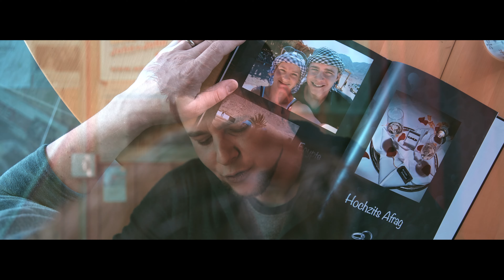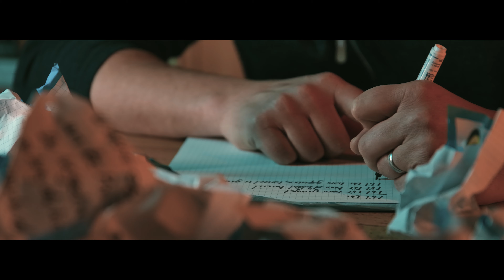VolXRoX - Mit Dir (Official Video)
Das offizielle Musikvideo zu MIT DIR - eine wundervolle Piano-Ballade, gepaart mit orchestralen Klängen und einem gefühlsintensiven Text. Der nächste Hochzeits-Evergreen!

Per SMS igroove mitgvr an die Zielnummer 9000

MIT DIR

Mit dir hani gruhiget
Mit dir hani d’Wäut bereist
Mit dir hani gspunne, tanzet u gsunge u üsi Zuekunft ufgleist
Mit dir hani planet
Mit dir hani Luftschlösser bout
Mit dir hani glitte, grännet u zwiiflet u vertrout

U niemer, nei niemer cha üs das nä
Um ke Priis i mim Läbe würdis wider häre gä

I bruuche nid viu zum glücklech sii
Du luegsch mi ah, u du fahrsch mer geng no ii
Solang du bi mir bisch, u mir seisch i liebe di

Was üs aus isch glunge
Was üs aus isch abverheit
Was mir aus hei gfunge u verlore u ertreit
Was üs aus het gschpautet
Was üs aus het zämegschweisst
Was mir aus nid gseit, u glich gwüsst hei was es heisst

Um ke Priis i mim Läbe würdis wider häregä

I bruuche nid viu, i bruuche di

MIT DIR von VolXRoX
produziert von DingDong Agentur GmbH
Text: Simu Lüthi